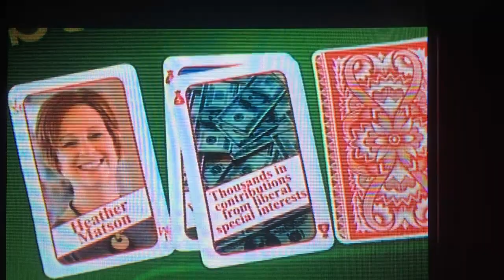GOP tv ad attacks Heather Matson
Desperate Republican-funded tv ad attacking Heather Matson, Democratic challenger to Kevin Koester in Iowa House district 38.